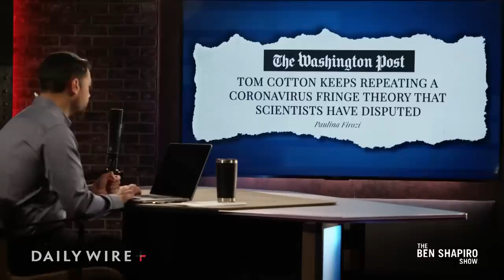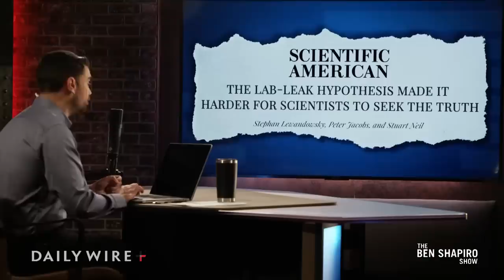The Greatest Cover-Up In History | Ep. 1676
Ep. 1676

The Energy Department and FBI finally admit that covid-19 probably started in a Chinese lab; Joe Biden can’t answer why he won’t go to East Palestine; and the Left proves that racism is fine, so long as it’s against white people.

00:00 - The Greatest Cover-Up In History
18:42 - Scott Adams Says Something Racist
24:36 - Racial Double Standards
30:28 - Slack Suspends ‘Libs of TikTok’
35:45 - Biden Won’t Visit East Palestine
40:38 - China Proposes Peace Deal In Ukraine
46:51 - Investors Prepare For Economic Downturn
48:44 - Things I Like
52:46 - Things I Hate

Birch Gold - Text "BEN" to 989898, or go for your no-cost, no-obligation, FREE information kit, PLUS a signed copy of my book, “How to Destroy America in 3 Easy Steps.”